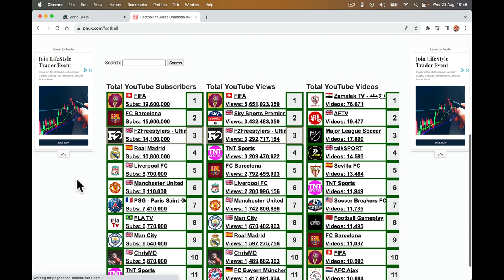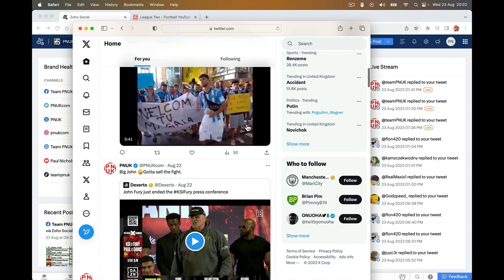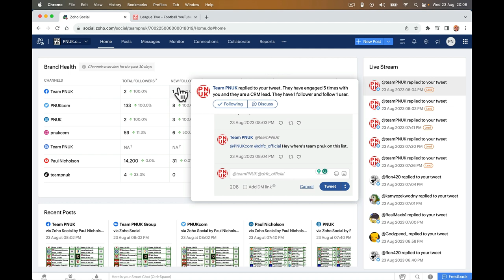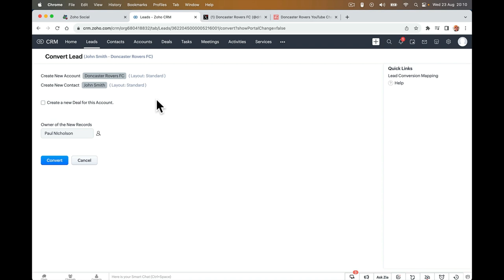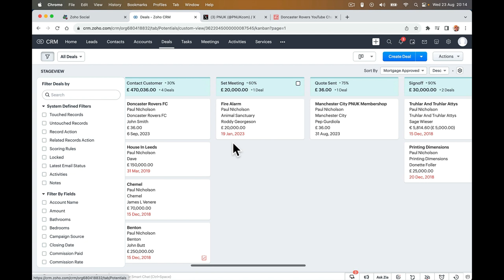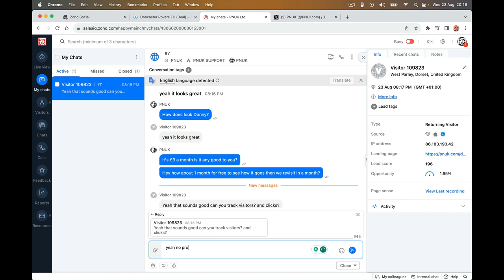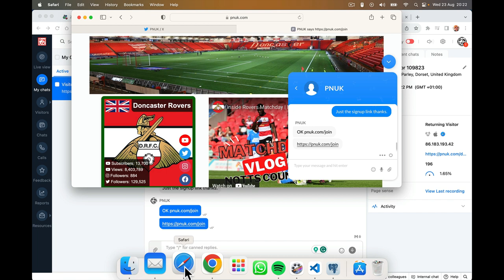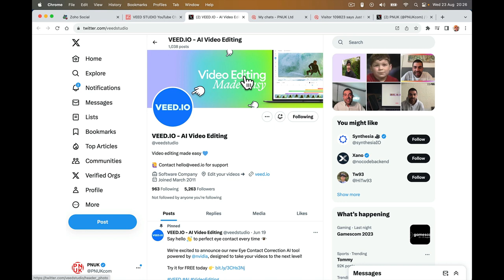How To Get Leads On Twitter Without Logging In Zoho Soical/Zoho CRM/Zoho SalesIQ Demo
All training is free

Join my Zoho ONE Experience for full training on all Zoho Apps

► Useful?